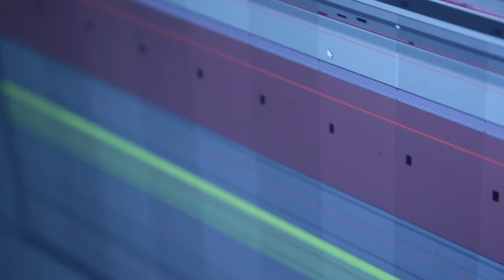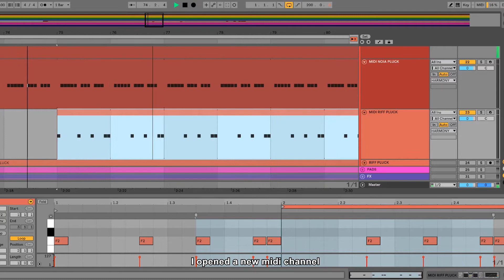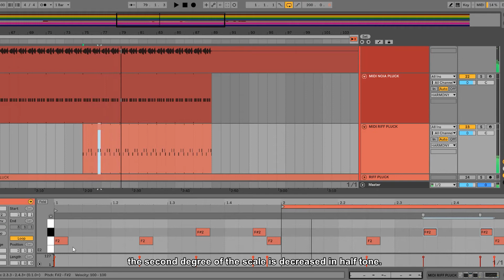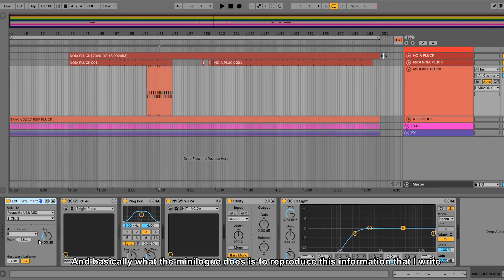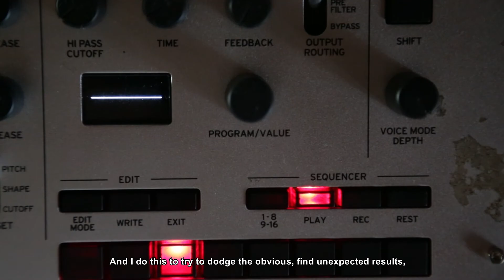Inside the track: 'deGust - Mote Of Dust'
A deep dive into the creative process of the 'Cosmic Arena' EP by deGust

Filming and Editing: Alvin Bernard
Translation: Ettore Sanfelice, Duda Timm

In every collective celebration, there is an extraphysical energy field created from the thoughts and feelings emanated from the participants. When a considerable number of minds and bodies are focused on a single goal, it is possible to gather a large amount of energy and through it make changes. This collective power is the theme of 'Cosmic Arena', the new EP signed by deGust, composed of three tracks that show all his versatility and genius.

The first track, 'Suspended in a Sunbeam', has a constant dialogue between kick and off-beat bass. On this solid basis, deGust explores plucks sounds recorded in the Minilogue, which are present throughout the song, giving a serious aspect of the track and that, combined with the melody, give us the feeling of bright sunrise.

In 'Mote of Dust', deGust once again explores the power of the Minilogue on a hypnotic journey. A pair of synths intersect without ever meeting, creating a constant tension. LFO's in the pitch make the final part of the notes slide, generating hypnosis and creating a deformity in what would be the most common.

The title track of the EP, 'Cosmic Arena', has a euphoric atmosphere that presents itself at the beginning, progressively developing until an epic break, with orchestrated pads serving as a backdrop for the vocal performed by deGust. The lyrics were inspired by an excerpt from the book 'Pale Blue Dot', by Carl Sagan, and talks about an image of the Earth taken by Voyager I on February 14th, 1990, bringing awareness of the magnitude of the whole, while making us remember how we are energy powers when brought together. A track that will undoubtedly be played at many festivals!

Additional release info:

LABEL: Prisma Techno
ARTIST: deGust
TITLE: Cosmic Arena
GENRES: Melodic Techno
CAT: PRSM033
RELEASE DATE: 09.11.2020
TRACKS: 3

Tracks on this release:
01. deGust - Suspended in a Sunbeam
02. deGust - Mote of Dust
03. deGust - Cosmic Arena